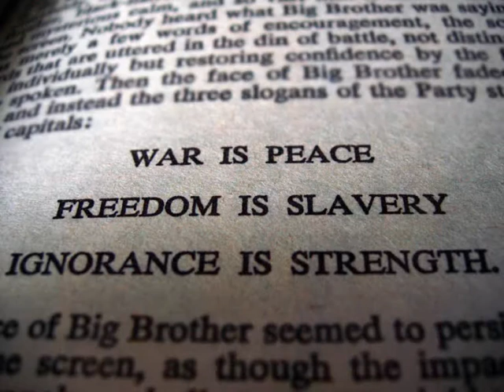David García - Incan Prophecy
Incan Prophecy by David García.